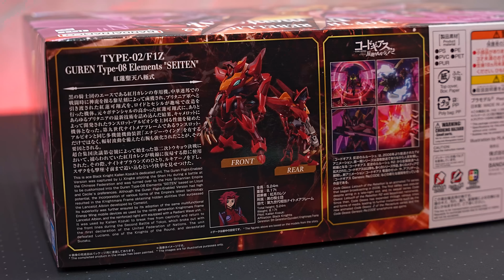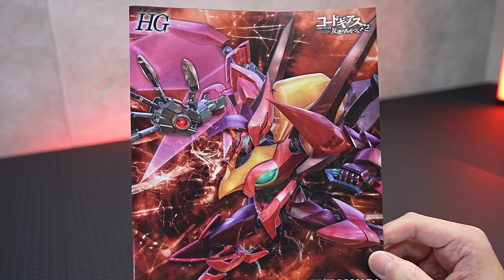プレバン5月発送【HG1/35 紅蓮聖天八極式】艶々のグロスインジェクションが美しすぎる！輻射波動の右腕部には射出ギミック内蔵！完全新規造形のバンダイのやる気がヤバイ（コードギアス反逆のルルーシュR2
【目次】
00:00
02:45 組み立て
12:50 完成
13:18 可動域
10:46 武装・ポージング
14:31 シール・色分け
15:02 比較
16:34 おまけ

🔶ニャア少佐の欲しい物リスト（届いたら動画で使用します）

ランスロット・アルビオン

■ナイフ類
【タミヤ】モデラーズナイフ
【ガイアノーツ 】マイクロセラブレード

■接着剤
タミヤセメント(角びん)
タミヤセメント (流し込みタイプ) 速乾
タミヤセメント ABS樹脂用
ボンド 布用 クリヤー 17ml（オススメ★★★）

■作業用品
パーツオープナー

■電動ツール
ホビールーターセット

(スジボリ堂 )BMCタガネ 幅0.2mm

■パテ作業類
ヘラ  ステンレス製 １０本セット
【タミヤ】エポキシ造形パテ
【ウェーブ】エポキシパテ　グレータイプ

タミヤ スミ入れ塗料 (ブラック)
スミ入れ塗料 (ダークグレイ)
スミ入れ塗料 （ダークブラウン）

液体タイプ
固形タイプ
タミヤコンパウンド （細目）
タミヤ コンパウンド （粗目）

Mr.マークセッター
Mr.マークソフター

■乾燥ブース
【山善】食器乾燥機（オススメ★★★）